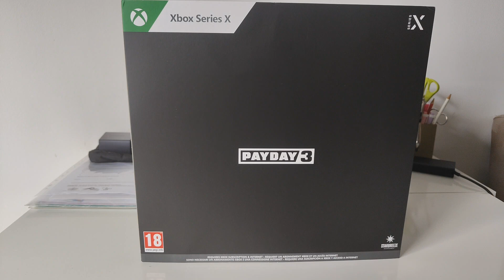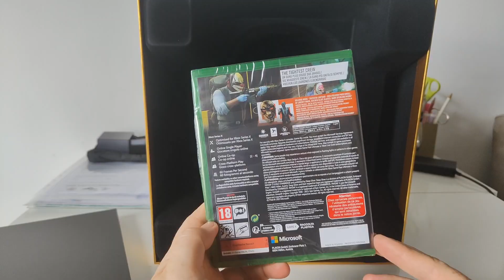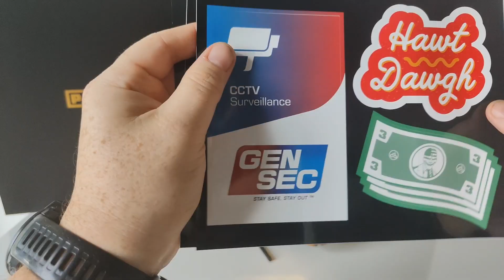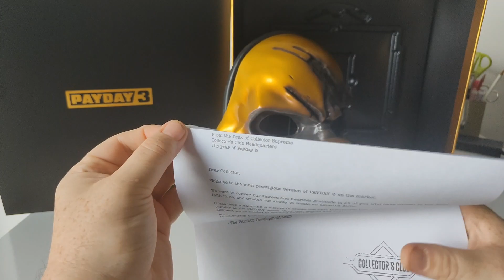Payday 3 Collector's Edition Unboxing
COMPRALO QUI PER PS5

00:00 INTRO
00:46 UNBOXING
01:52 ACCESSORI
04:04 CONCLUSIONI FINALI